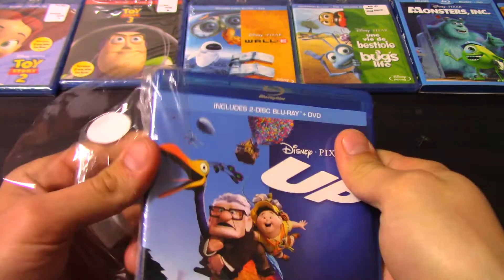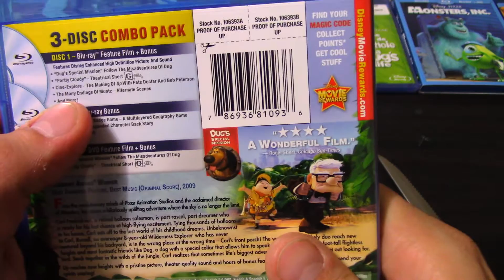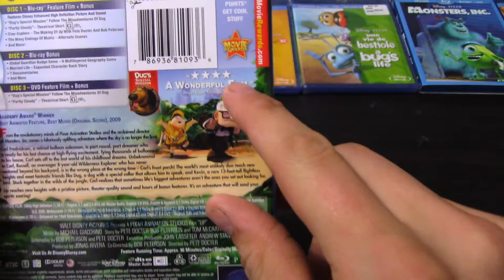Disney's Pixar Up On Blu Ray And DVD